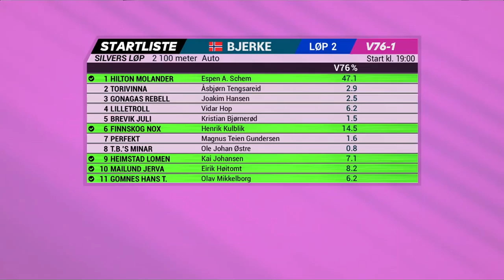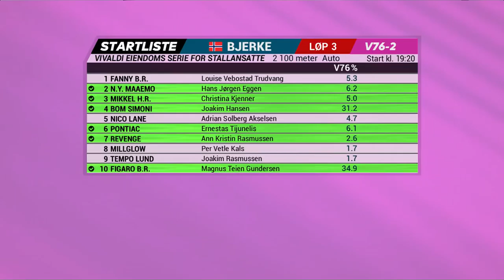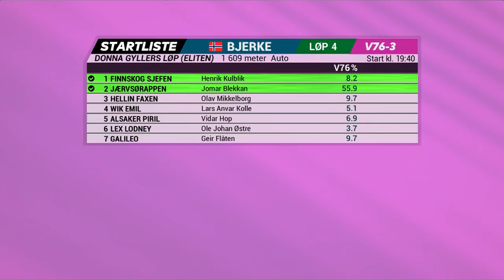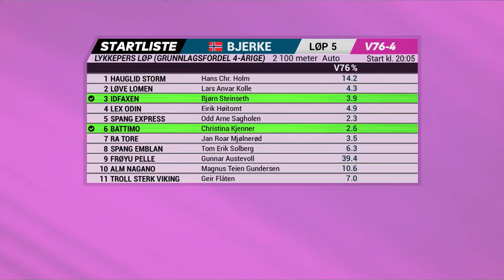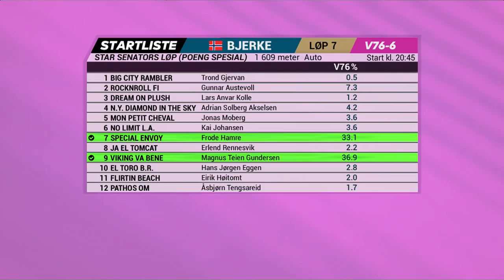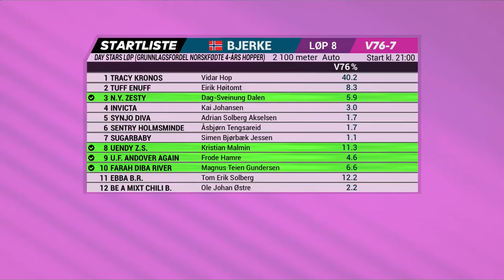V76-Analysen med Espen Haug - 06. mars 2018